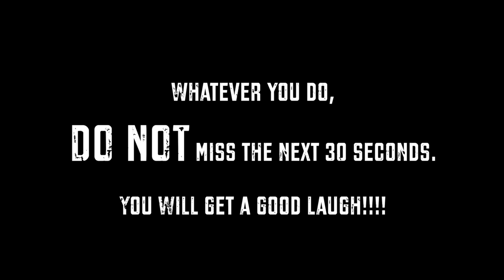Hunting Deer with my 2 Year Old Daughter!!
Hunting with a two-year-old is quite the adventure and I'm confident that this video will make you laugh and smile.

⬇️⬇️⬇️    GEAR I USE!   ⬇️⬇️⬇️
- Archery Equipment -
Favorite Archery Target
Current Favorite Bow Sight
Another Amazing Sight
Favorite Broadheads
Mobile Climbing Sticks

- Film Equipment -
Fourth Arrow Camera Arm
Camera I use
Primary Lens
Secondary Lens
Drone I use
Camera Arm